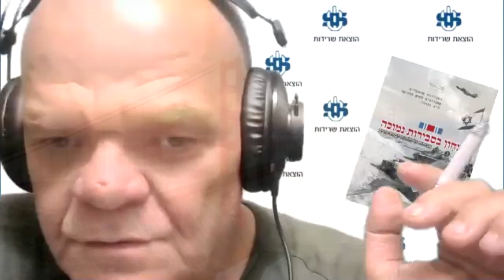ירי דו-צדדי של "גולני" בקרב החרמון - קרב החרמון השני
חלק ראשון משיחה ראשונה שלי עם סא"ל בדימוס גיא רפאלי, שהשתתף אישית, כסמ"פ ומ"פ, בקרבות החרמון וסולטן יעקובּ, שהיה מג"ד וסמח"ט בלבנון ושהיה בצוות של חקירת אירועים והפקת לקחים בצה"ל. בחלק הנוכחי מספר גיא, שהשתחרר כמ"מ ב"גולני" כחודש לפני פרוץ מלחמת יום הכיפורים, איך הגיע כמתנדב למלחמה, שובץ כסגן מפקד פלוגה בקרב החרמון השני של "גולני", לא ידע מה המשימה של הכוח שעליו פיקד, שתוכנית הכיבוש של החטיבה הייתה הגרועה ביותר האפשרית, ושלימים נודע לו כי כל אנשי מפקדת החטיבה התנגדו לתוכנית, שבה למעשה הוקרבו חיילי "גולני", אך היא נכפתה עליהם.

הפורום לאִזרוח תחקירי קרבות והפקת לקחים שהקמתי, חקר לעומק את אירועי מלחמת יום הכיפורים ופִרסם את מִמצאיו לגבי חזית הדרום בספר "ניצחון בסבירות נמוכה", שהוא הספר המעודכן ביותר על אותה מלחמה. אני חקרתי את הוויית הצבא והמלחמה ופרסמתי את מִמצאַי בספר "תורת הביטחון הכללית - עקרון השׂרידוּת" ואת אבני היסוד של האסטרטגיה הישראלית ופרסמתי בשני ספרים: "גלגל המנוף של ההיסטוריה – התגבשות הציונות האסטרטגית של ז'בוטינסקי" ו"בן גוריון – פוליטיקה ואסטרטגיה". מי שמעוניין לרכוש ספרים אלה, שאזלו מן השוק, וספרים נוספים על האמת בשאר מלחמות ישראל, שהמִמסד הביטחוני טרח להסתיר והתאמץ לסתום לי את הפה, ישלח מייל להוצאת שׂרידוּת